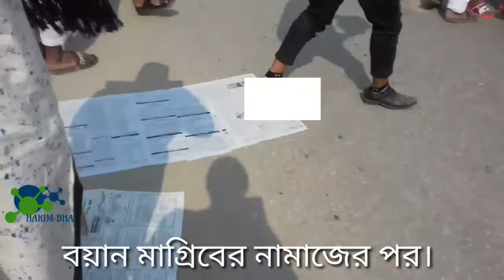ইজতেমায় কি হয়েছিল ২০১৯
আসসালামু আলাইকুম  2019 সালের বিশ্ব ইজতেমা। এবং জুমার নামাজের পরে দৃশ্য সাথে মাগরিবের পরের বয়ান মাত্র 5 মিনিটের